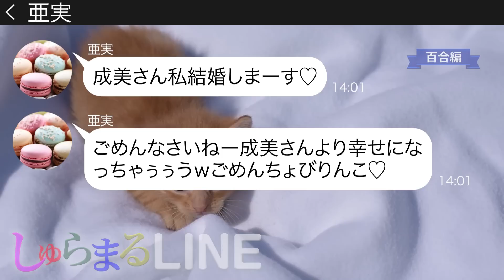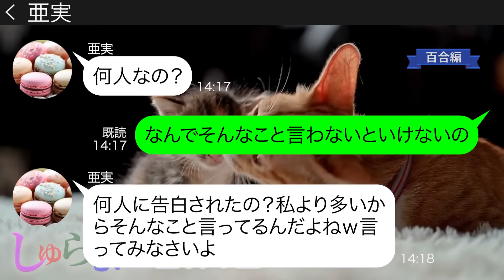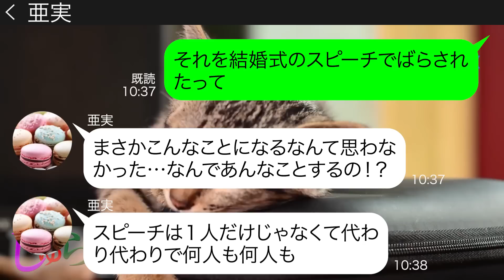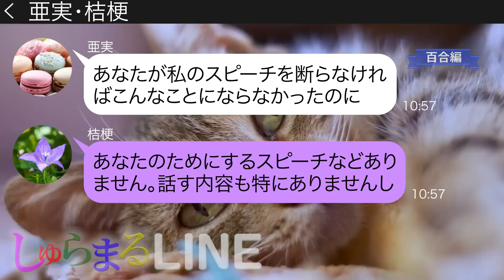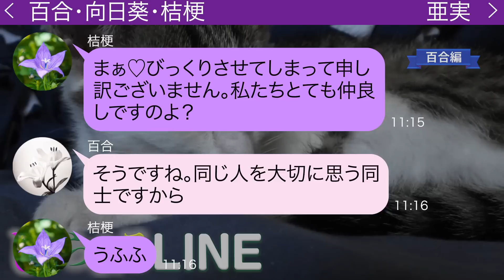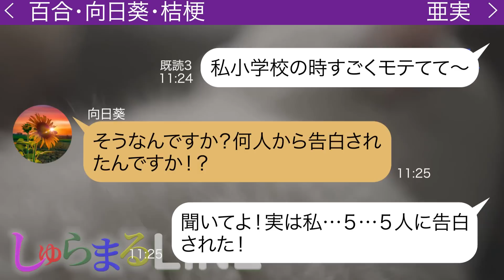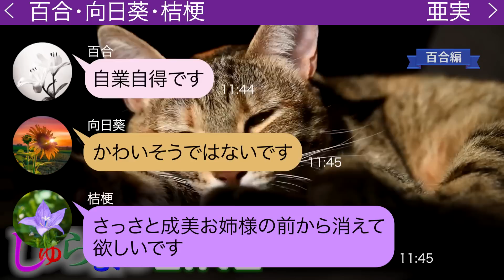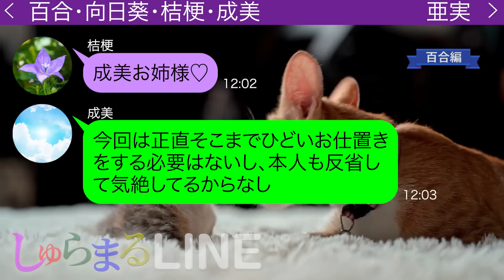小学生時代にモテモテだったと自慢ばかりする幼馴染から結婚式の招待【LINE】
●登場人物●
亜実(アミ)→成美と家が近所だった子
桔梗(キキョウ)→成美と小さい頃から仲がいい
◆目次
0:00 chapter1
0:28 chapter2
4:27 chapter3
8:33 chapter4
16:02 その後